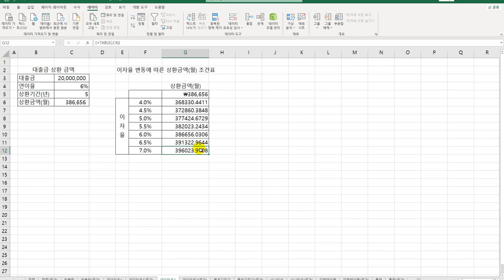[컴활2급실기] 데이터 표